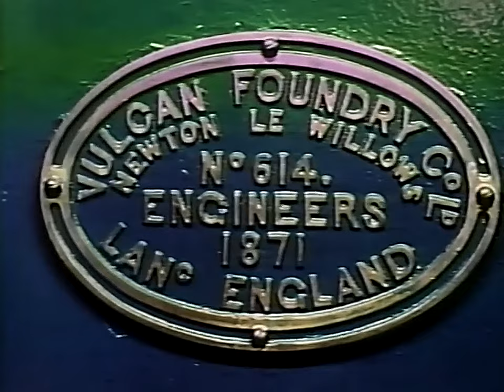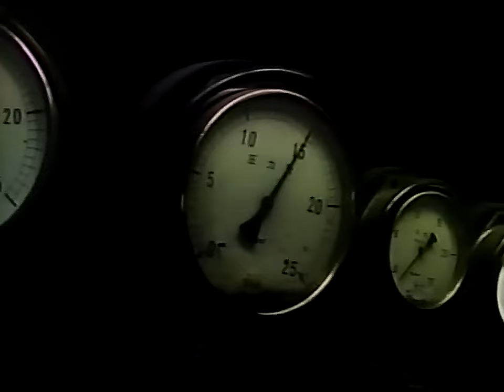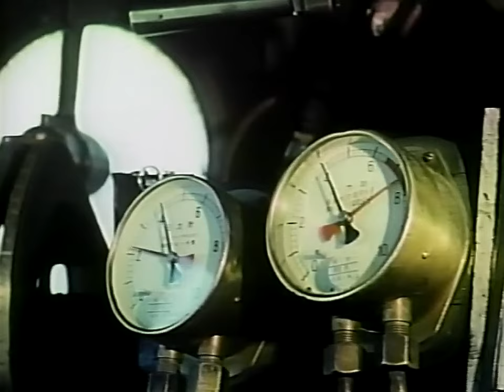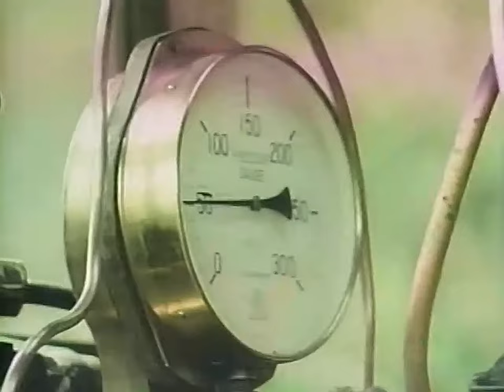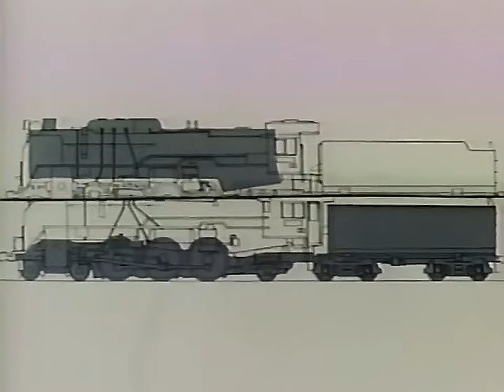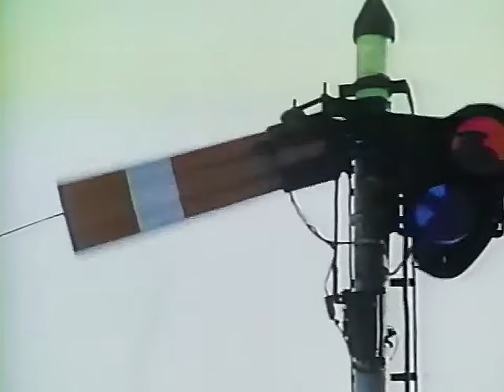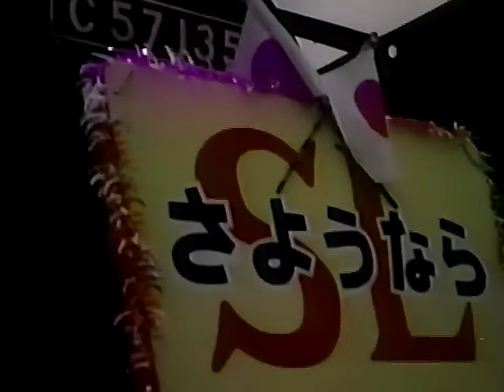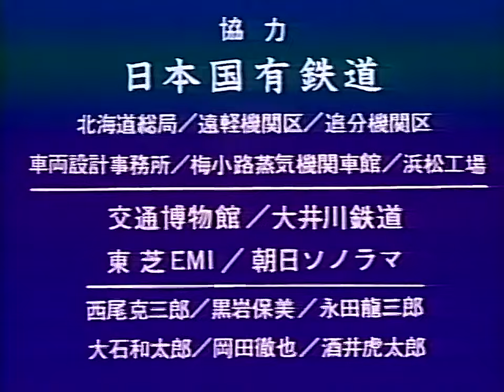くろがねの馬 蒸気機関車 (SL Documentary)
Reupload of video with fixed aspect ratio and slight image quality improvement.

Original Video was removed due to uploaders channel being deleted. Wanted to reupload this (as well as other video's) as they are wonderful historical documentaries about the former Japanese National Railways, their history and their motive power which deserve to be seen by all rail fans.

(Can remove the videos if requested)